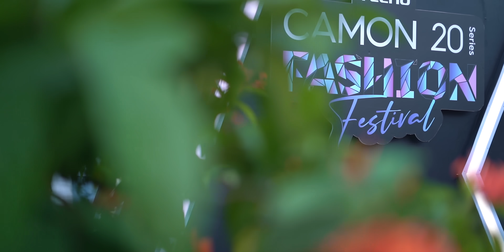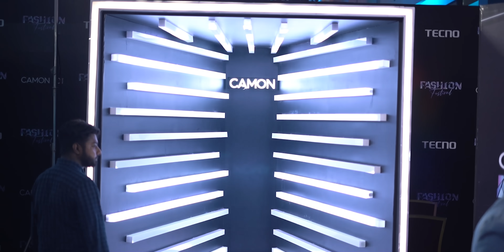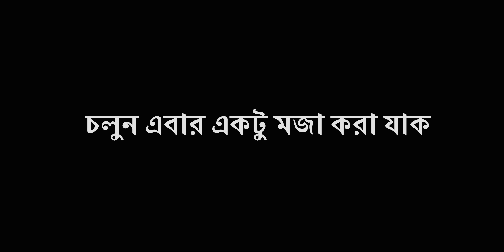Tecno Camon 20 Series Fashion Festival 2023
প্রিয় বন্ধুরা আমাদের আজকে ভিডিওটি একদম ভিন্ন রকমের। আশা করছি আমাদের আজকের ভিডিওটি খুব বেশি ইনজয় করবেন।